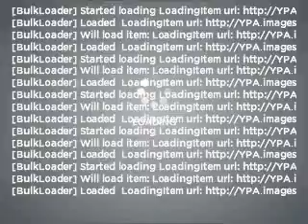1999 Chevrolet Express 3500 - Fountain Valley CA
Year: 1999
Make: Chevrolet
Model: Express 3500
Trim: ZCARGO ZVEH
Engine: 5.7 liter 8 cylinder 16 valve
Transmission: 4-Speed Automatic
Color: Summit White
Mileage: 210871
Address:
10870 Kalama River Avenue